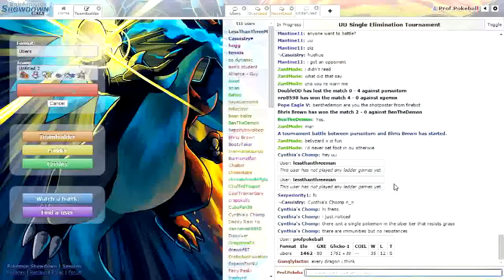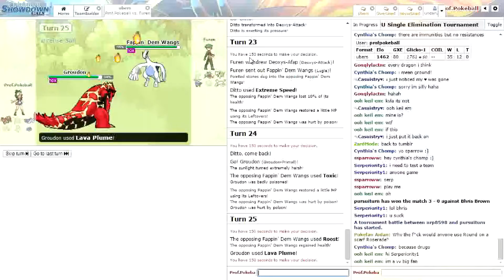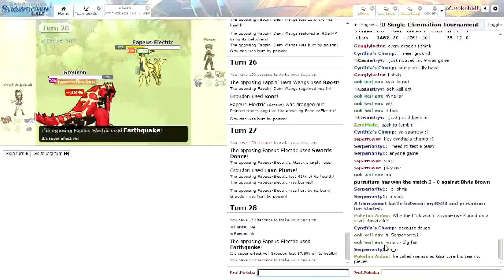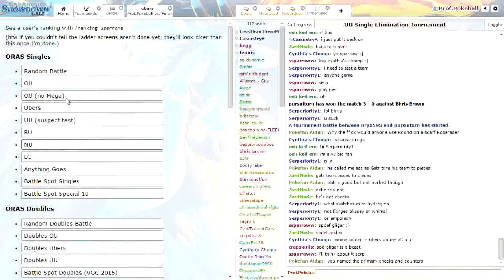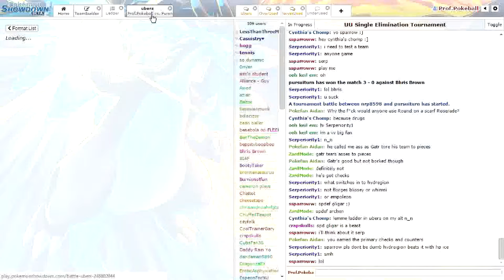Pokemon Showdown #9~ Got Owned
A lost that should have been a victory. More videos coming soon :)